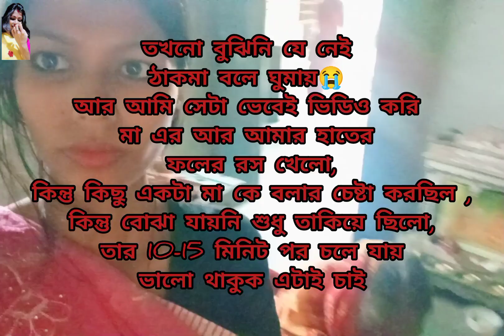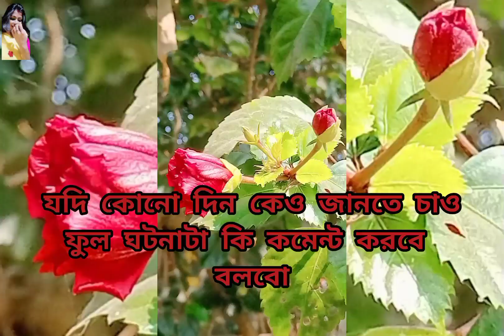3 part দুঃখ কষ্ট সুখ নিয়েই সবার জীবন ব্লগ sad history &end history lve❤️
সবাই দেখার মত নয় বাকি টা চাইলে দেখো
3 ভিডিও অ্যাডজাস্ট করা তাই লং

ইউটিউব চ্যানেল ভিডিও দিলাম কারণ গ্যালারি থেকে ডিলিট করে দেবো তাই ,অনেক লং ভিডিও তাই ফোন টা প্রবলেম করে বা করবে,
তাই সো কেও খারাপ কমেন্ট করবে না,
যে ভিডিও দিতে হয়,
আমি ভাবি সব কিছু হারিয়ে গেলেও ইউটিউব থেকে হারাবে না তাই ভিডিও,
বা কেও মিস করলো মন চাইলে আমার ইউটিউব এসে দেখতে পারবে

date-4/12/22 (December) Sunday
১৭ অগ্ররায়ন , একাদশী
মৃত্যু রবিবার ২:৪৫ মিনিটে

ভালো দিনে গেছে ভালো থাকুক সেটাই চাই
দাদুর খারাপ গুন ও ছিলো
আবার ভালো গুন ও ছিলো
তাই মৃত্যু ৫ বছর আগে একটু কেমন কেমন ছিল সবাই যেমন চলাতো সেমন চলতো,যখন হটাৎ সব শক্তি হারিয়ে ফেললো তখন ঘরে পড়লো কেও পাত্তা দিতো না ,কিন্তু একজন কে পাশে পেয়ে ছিলো সেই সময় কিন্তু তাও তার নাম হতো না, শেষ পর্যন্ত নাম হলো না,
কারণ একটাই যে যাকে দেখতে পারে না তাকে কোনো দিন দেখতেই পারে না,যদি তার মন পাষাণ থাকে,কিন্তু আবার এমন ও আছে যে দেখতে পারে না যাকে তার জন্যই কিন্তু শেষ নিঃ্বাস টাও থাকে সেটাই হয়েছে🙏,
জাস্ট ভালোবাসা তার ভালোবাসার অধিকার কেরে নেয়ার জন্য কিছু মানুষ থাকে , যা গিরগিটি দের মোতো রং পাল্টায়,কিন্তু কি হবে
যার যার কর্ম তার তার ফল ভোগ করতে হবে 💯
যার শেষ নিশ্বাস ত্যাগ ভালো তার হয়তো কোনো একদিক ভালো ছিলো,
ভালো মন্দ কিন্তু শেষ এর দিক কর্মের ফল ভোগ করতে হয় সবার,
একদিন আমার ও ফল ভোগ করতে হবে যেমন কর্ম করবো তেমনি ফল দেবে ঈশ্বর,

তাই মৃত্যু টা জন্তনার জানো না হয় সেই ভাবে তৈরি করো সকলকেই প্রভু, ভালো রেখো সবাই কে

যে যাই বলুক দাদু আমার রক্ত আমি তার বংশের রক্ত তাই অনেক কষ্ট হয়😭😭
ঘুমোতে পর্যন্ত পারছি না সব চিন্তায়
সব কানো মনে পড়তে হবে ?
প্রত্যেক টা দিন কি করতো না করতো কতো টা ভালোবাসতো না বাসতো সব মনে পরে
সত্যি একটাই দুঃখ রোয় গেলো বুঝলো না সত্যি ভালোবাসা টা কাকে বলে চিনলোও না সন্তান
শেষ এর দিক চিনেছে কিন্তু লোককে বলতো না শুধু বলতো ভুল করে ছি ভুল করে ছি সব হারিয়ে ,

god bless you all time tarader desh a